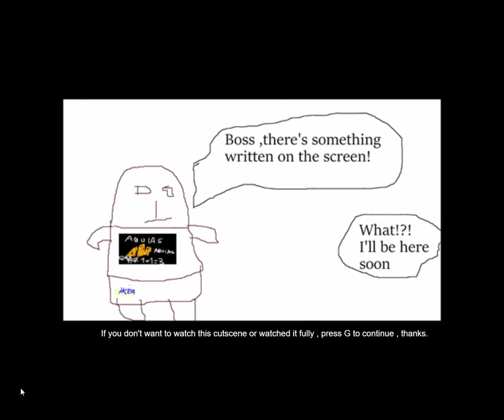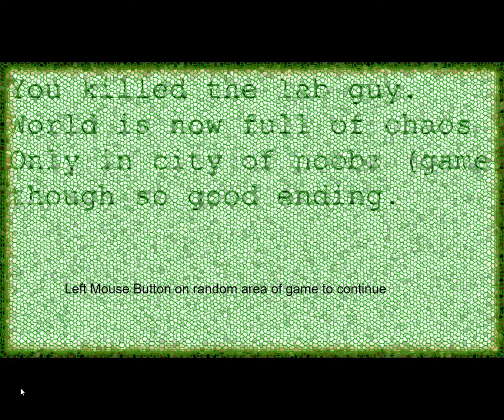It's Still Low Effort But Less - Walkthrough (Almost) Mouseless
Forgot to not drag character in cutscene unluckily
I will upload soundtrack separately
Link to the game